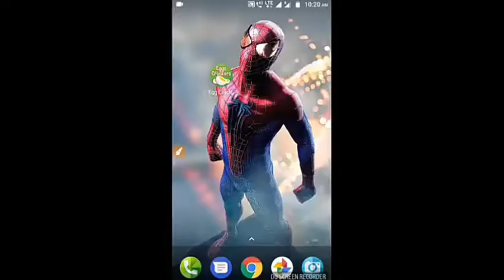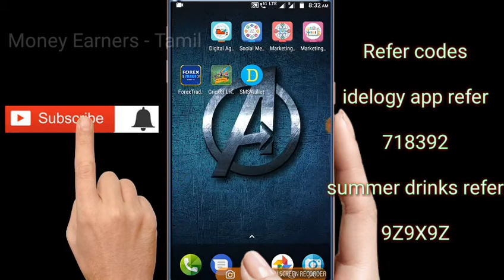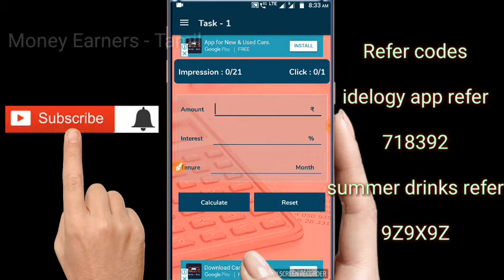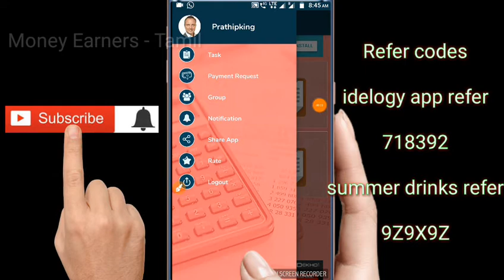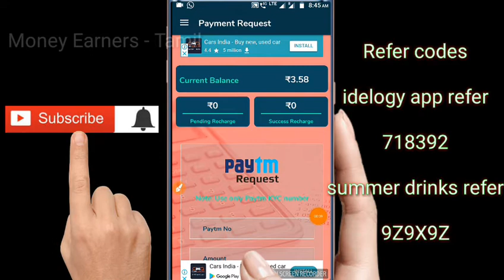Get free paytm cash on new earning app details in tamil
Use my code earn extra PAYTM cash